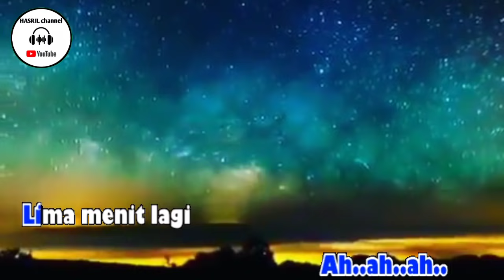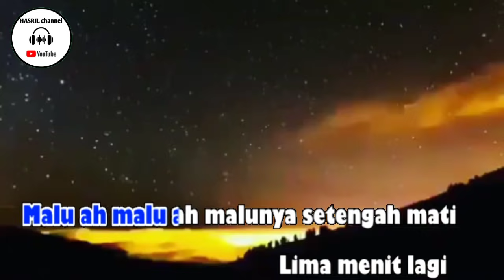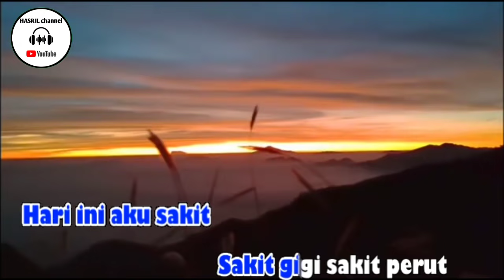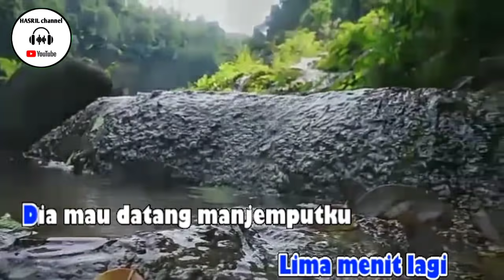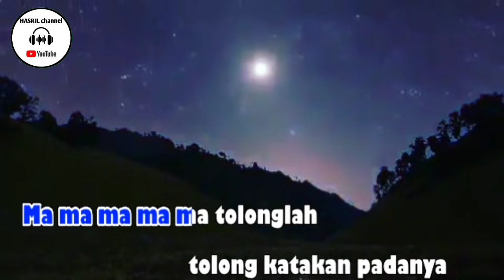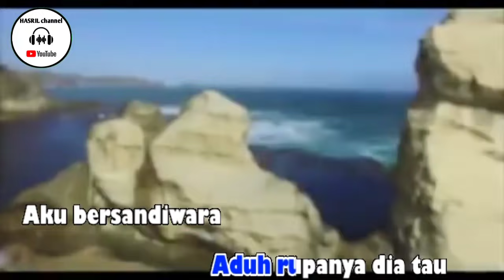Karaoke dangdut 5 lima menit lagi- INE SINTHYA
lagu Karaoke dangdut 5 lima menit lagi- INE SINTHYA dengan kualitas AUDIO HD!
lirik lagu
Lima menit lagi
Lima menit lagi
Lima menit, lima menit
Lima menit lagi, ah, ah, ah
Lima menit lagi
Dia mau datang menjemputku
Lima menit lagi, ah, ah
Lima menit lagi
Aduh, aduh, jadi salah tingkah
Rambutku belum disisir
Bajuku yang baru belum selesai dijahit
Malu, ah, malu, ah
Malunya setengah mati
Lima menit lagi
Ma, tolonglah
Tolong katakan padanya
Hari ini aku sakit
Sakit gigi, sakit perut
Juga sakit kepala
Mama, Mama, Ma, tolonglah
Itu dia sudah datang
Suruh saja dia masuk
Aku mau pura-pura
Merintih-rintih di kamar
Aduh
Rupanya dia tahu
Aku bersandiwara
Lima menit lagi
Lima menit lagi
Ma, tolonglah
Tolong katakan padanya
Juga sakit kepala
Aku mau pura-pura
Merintih-rintih di kamar
Aduh
Rupanya dia tahu
Aku bersandiwara
Lima menit lagi